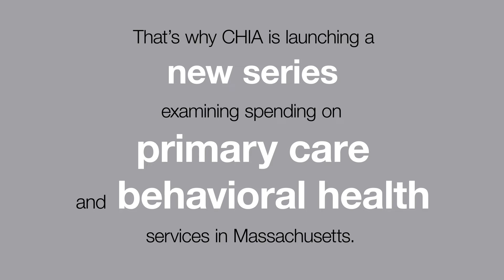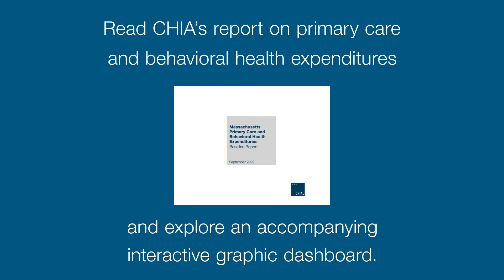Primary Care and Behavioral Health Care (PCBH) Expenditures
Primary care and behavioral health care (PCBH) comprise an array of vital services that can meaningfully shape patient outcomes and are often associated with lower health care costs and higher quality.

To support future policy initiatives and provide insight into the Commonwealth’s investment in these areas, CHIA has produced an interactive expenditures dashboard as part of the reporting series on health care expenditures in these health care areas.